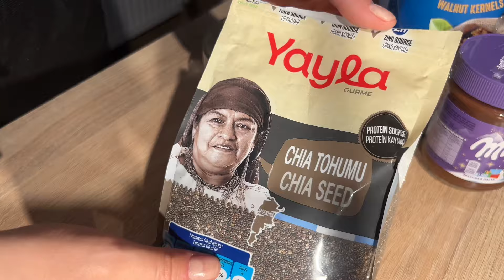Yeni yılın ilk vlogu✨💕 | Benimle bir gün | Yulaf kasesi, çorbalar için kruton, piyaz tarifi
Herkese yeni yılın ilk videosundan merhaba ♡
Herkese sağlıklı, mutlu, neşeli ve başarılarla dolu bir yıl diliyorum. Umarım beğeneceğiniz bir video olur bu yeni yılın ilk videosu. Hepinize iyi seyirler 🤍